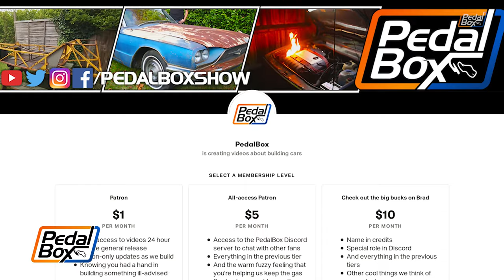Two Days in Tucson | PedalBox Story Time! | Ep3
This episode of Story Time, our 'Two Days in Tucson' and the trip to ZipTie Drags 2018

The first time we went to ZipTie drags we spent 30% more time in Tucson than we did getting there and back. Not a great ratio! And we took almost zero video, which is why theres no episode from the 2018 trip. But there are still some good stories

00:00 - Two Days In Tucson
01:32 - Planning
05:10 - Rental Upgrades
09:06 - Come from A Far